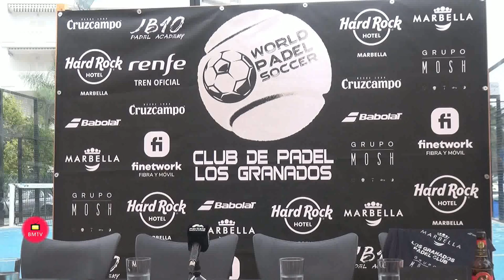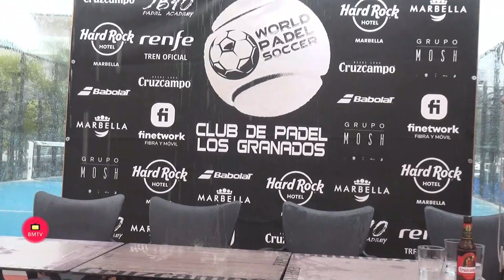El Segundo World Padel Soccer regresa a Marbella para emocionar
Marbella, 9 de junio de 2023- Los Granados Club de Pádel, y el Ayuntamiento de Marbella en su área de Deportes se complacen en anunciar la celebración del Segundo World Padel Soccer, un evento deportivo único que combina lo mejor del fútbol y el pádel. El torneo se llevará a cabo los días 16 y 17 de junio en las instalaciones de Los Granados Club de Padel.
El Segundo World Padel Soccer reúne a parejas de ex futbolistas que compiten en intensos encuentros de pádel. Este emocionante evento es una realidad gracias a la creciente popularidad que ha adquirido el pádel entre este segmento de deportistas retirados, quienes continúan demostrando su destreza y pasión por el juego.

La presentación del evento contó con la participación de Manuel Cardeña, concejal Delegado de Deportes del Ayuntamiento de Marbella, quien expresó su apoyo a la iniciativa y destacó la importancia de fomentar actividades deportivas innovadoras en la ciudad.

Asimismo, Jose Bernal, organizador del evento, compartió su entusiasmo por la segunda edición del World Padel Soccer y afirmó que este año superarán todas las expectativas, brindando a los asistentes una experiencia única y emocionante. Bernal también agradeció a patrocinadores como Cruzcampo, Grupo Mosh, FiNetwork, Babolat, JB10 Padel, Hard Rock Hotel Marbella. Por supuesto dedicó también palabras de agradecimiento a Valcarce y Gámez por apoyar siempre esta iniciativa. A continuación abrió el tarro de las sorpresas, contando algunos de losnombres que participarán:

Fernando Sanz
Frank De Boer
Orlando
Notario
Juan Rodríguez
Rubén de la Red
Samu García
Sergio Sánchez
Calatayud
Alfonso Perez Muñoz
Iván Pérez
Codina
Pablo Ibáñez
Xavi Prieto
Miguel Angel Moyá
Gaby Calderón
Lopo
Roberto Jiménez
Alejandro Alonso Y más a confirmar.

Habrá dos cenas de convivencia, en NU Downtown del grupo Mosh y en el Hard Rock Hotel Marbella
Durante la conferencia, también estuvieron presentes Vicente Valcarce y Jesús Gámez, ganadores del certamen del año pasado, quienes compartieron sus experiencias y manifestaron su emoción por regresar al torneo para defender su título: «¡Daremos mucha guerra!» avisan.
Además, se espera la confirmación de más parejas de ex futbolistas destacados que se unirán al Segundo World Padel Soccer, lo que garantiza un torneo lleno de emociones y competencia de alto nivel.
Para consultas de prensa y más información, por favor contacte:
Contacto de prensa:
Nombre: Gastón Iglesias
Cargo: Responsable de Comunicaciones